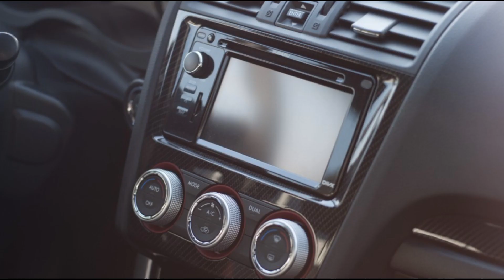fin de las vacaciones